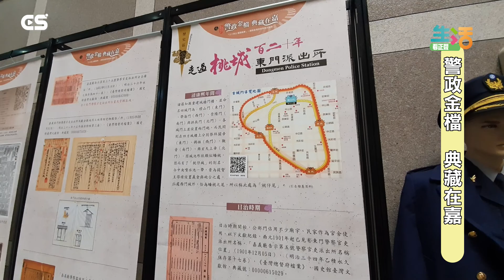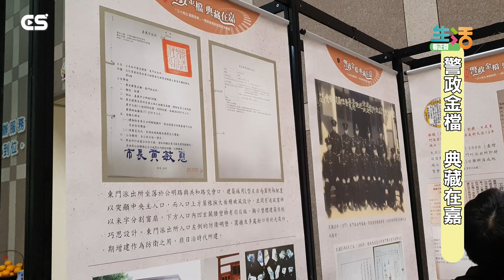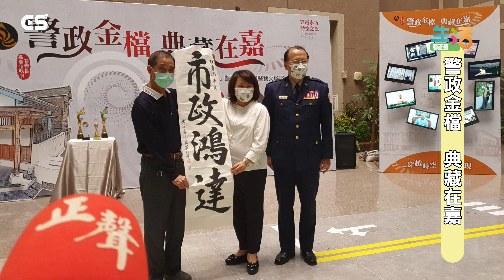【CS生活】警政金檔典藏在嘉/CS看正聲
見證警界珍貴歷史　嘉市警政金檔與退警藝文聯展登場！！！

為紀念嘉義市警局與嘉義縣警局分署辦公，並回顧警政歷史檔案，嘉義市警局舉辦「三十而立-嘉園風華」警政檔案回顧與退休警察的藝文聯展！！
其中，東門派出所活歷史見證者警界退休的黃春木老伯伯~~~與同為員警的兒子黃怡中(嘉市警局督察科督察員)也現身會場！！
讓我們一起看一看，走過日治時的警政歲月！
聯展展期即日起至110年2月21日止，歡迎制服控(?)，喔不，我是說，喜愛警政人民保母的朋友們，快去一窺這難得的展覽吧！

歡迎上YouTube搜尋「看正聲」

請持續關注正聲各分台的消息唷！